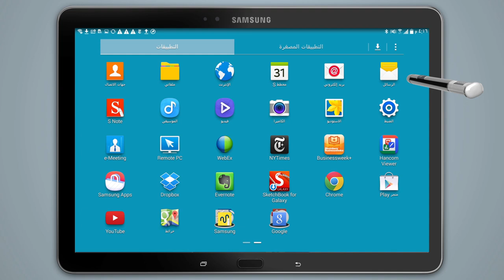مجموعة سامسونج جالكسي نوت - بقلم عربي - إرسال رسالة نصية قصيرة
إرسال رسالة نصية قصيرة
تدعو سامسونج كل من يعشق اللغة العربية إلى الكتابة والتواصل بهذه اللغة الجميلة حروفاً وكلمات ومعاني، وذلك بفضل تكنولوجيا متطورة تقدم أداة قيّمة تشجع على الكتابة باللغة العربية وإغناء المحتوى الرقمي العربي. فاليوم، و«بقلم عربي»، تتعرف مجموعة سامسونج جالكسي نوت على خط اليد العربي وتحوله إلى نص رقمي يمكن استخدامه لغايات متعددة.

انظر كيف يمكنك مع ميزة التعرّف على خط اليد باللغة العربية كتابة رسالتك النصية القصيرة بخط يدك وإرسالها عبر أجهزة سامسونج جالكسي نوت وبقلم عربي.

المجال كذلك مفتوح لعشاق العربية للتعبير من القلب إلى القلب عن محبتهم للغتهم بنشر آرائهم وتعابيرهم على الموقع

Sending an sms
Samsung invites all Arabic language lovers to write and communicate in this beautiful language. This new feature offers a worthy tool that encourages writing in Arabic and enriching online Arabic content. Today, with an «Arabic pen», Samsung Galaxy Note series recognizes Arabic handwriting and transforms it into digital text that can be used for different purposes.

With the Handwriting Recognition feature and an Arabic pen, you can write an sms and send it through Samsung Galaxy Note series.

Also, Arabic language lovers can truly express their devotion to their mother tongue by posting their opinions and writings on the microsite